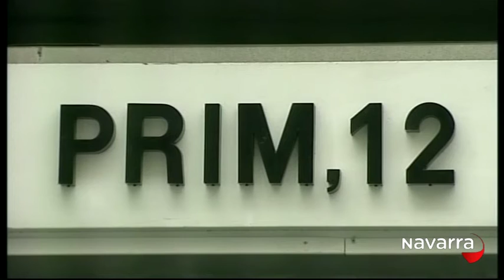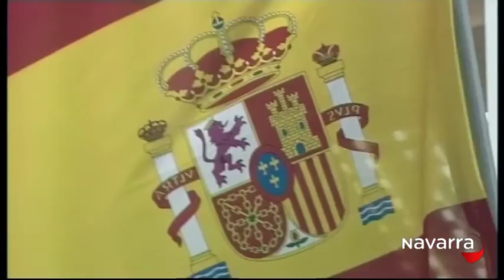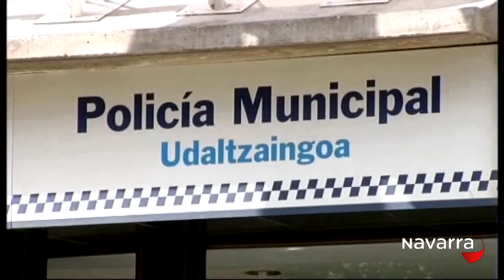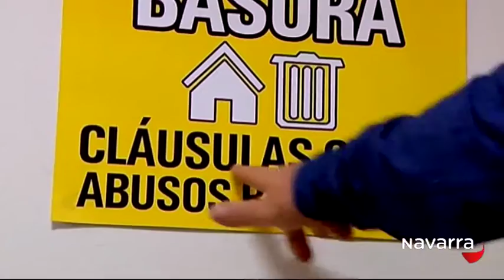Noticias Navarra 20:30h 27 octubre 2015